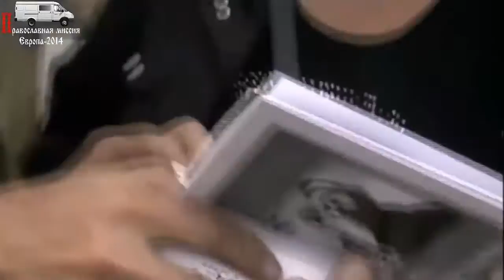Встреча в Швеции с Надеждой и Людмилой. Авария с мотором. Июнь 2014